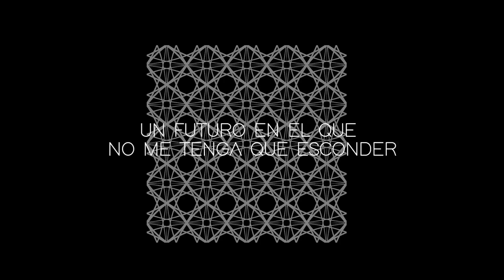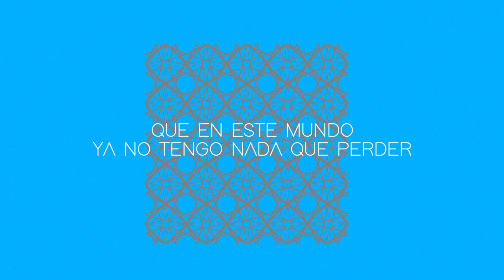GLAS - Hoy todo puede suceder (Video Lyric)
"Hoy todo puede suceder" es el primer adelanto de la banda murciana GLAS formada por Paco Ganga (Lofelive, The Leadings), Fede Gas (ex Varry Brava) y Tommy Roch (Adiós Nicole, The Purple Elephants). Tema oficial de la Vuelta Ciclista Internacional a Murcia 2018